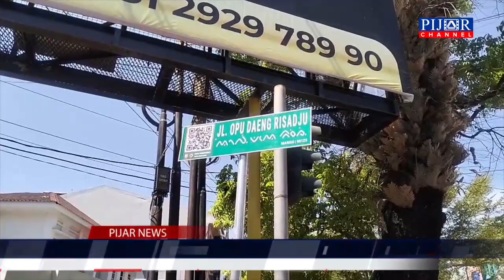Danny Pomanto Resmikan Pergantian Nama Jalan Cendrawasih ke Jalan Opu Daeng Risadju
MAKASSAR, PIJAR CHANNEL -- Wali Kota Makassar Mohammad Ramdhan Pomanto meresmikan pergantian nama Jalan Cendrawasih menjadi Jalan Opu Daeng Risadju. Peresmian itu berlangsung di ujung jalan Cendrawasih di perempatan antara Jalan Haji Bau dan Jalan Arif Rate, Selasa 22 Agustus 2023.

Hadir dalam peresmian itu, kepala daerah kabupaten/kota se-Luwu Raya diantaranya Bupati Luwu, H. Basmin Mattayang, Wali Kota Palopo, Wakil Bupati Luwu Utara, Ketua Kerukunan Keluarga Luwu Raya Hasbi Syamsu Ali, Keluarga Keturunan Opu Daeng Risadju, Forkopimda Makassar dan tamu undangan lainnya.

Liputan : Wahyuddin
Voice Over : Amrihani
Video Editor : Rachmat Anwar

Facebook : Pijar News dan Pijar New